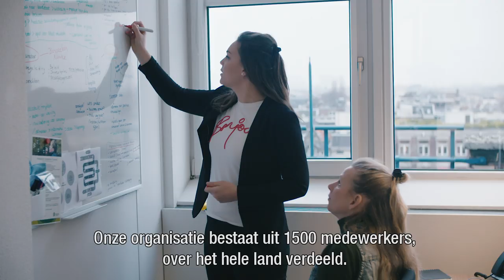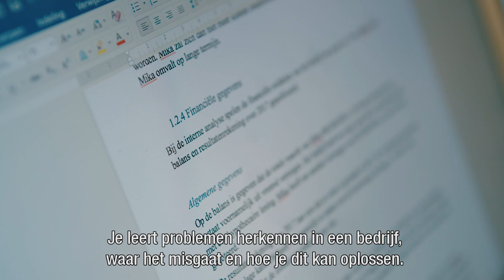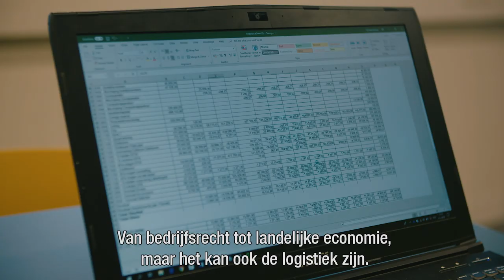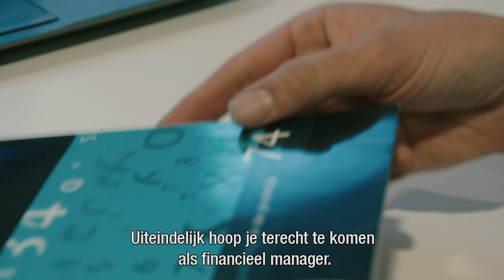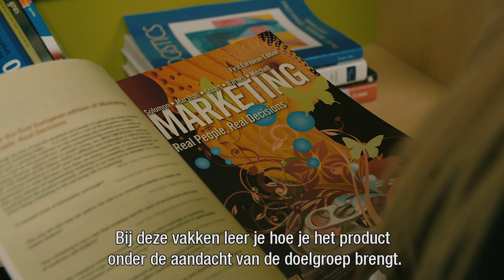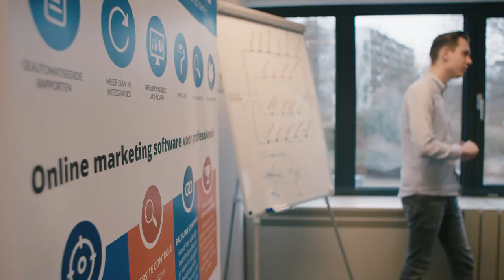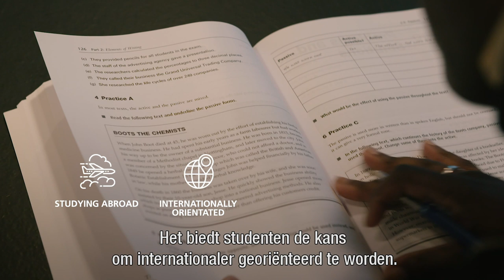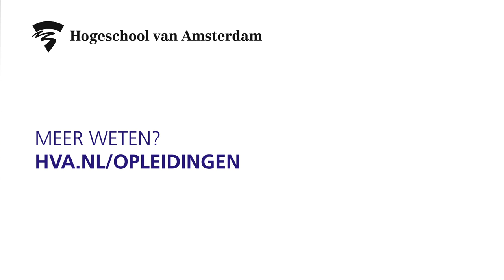Vergelijk de vijf grootste opleidingen Business & Economie | HvA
Maak de juiste studiekeuze: deze video geeft je een goed beeld van de vijf grootste opleidingen van de faculteit Business & Economie. Studenten en alumni vertellen over hun studie: Human Resource Managment, Bedrijfskunde, Commerciële Economie, Finance & Control en International Business.

Heeft deze video jou meer duidelijkheid gegeven? Deel deze video dan ook met andere studiekiezers uit je omgeving!